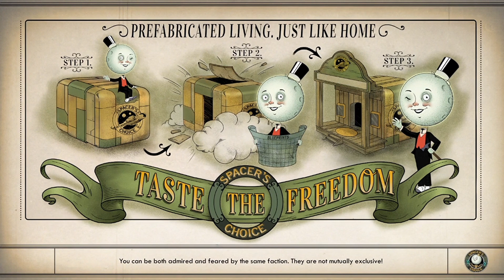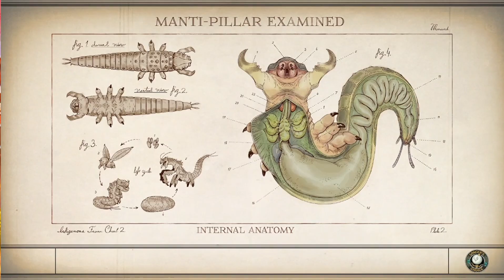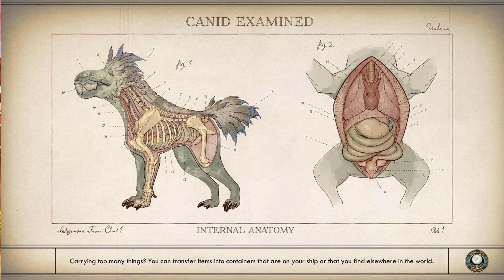THE OUTER WORLDS GAMEPLAY PART 4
The Outer Worlds is an action role-playing video game featuring a first-person perspective. In the early stages of the game, the player can create their own character and unlock a ship, which acts as the game's central hub space.

Will feature full game